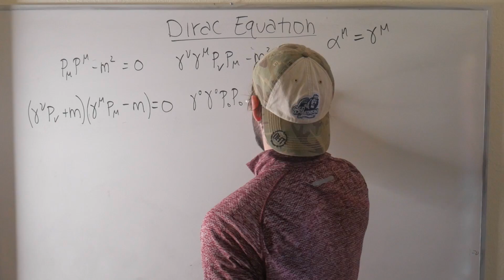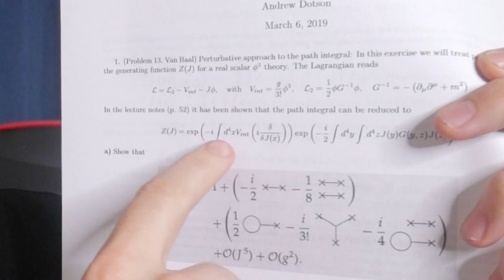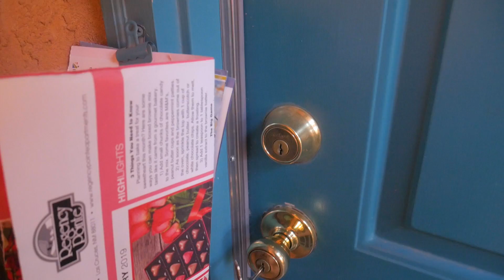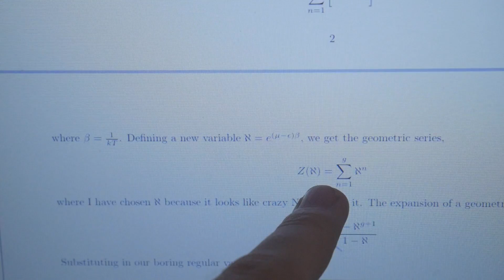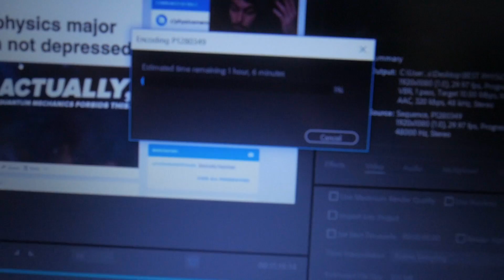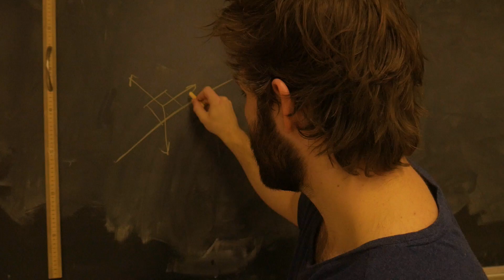A Week in Physics Gradschool Episode 4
4th weekly vlog at New Mexico State University's physics department. Physics gradschool is definitely not all sin x = x's and pi = 3's.  This week was a prime example of that.

Song:

Kyoto by Tonez&Re-c